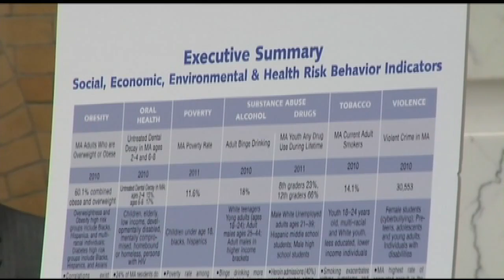Report: Mass violence down, drug abuse up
A new health report finds that violence in Massachusetts is decreasing, but drug abuse in on the rise.